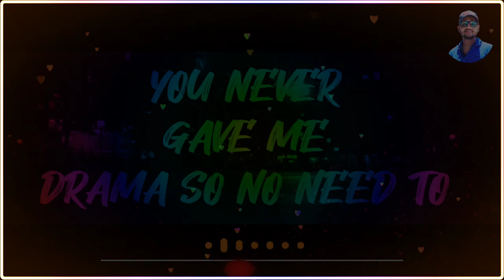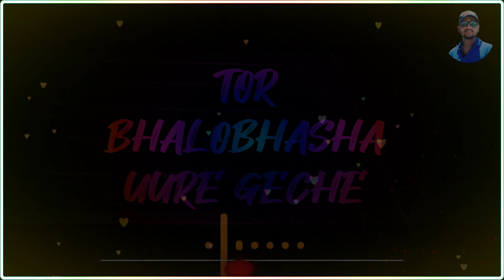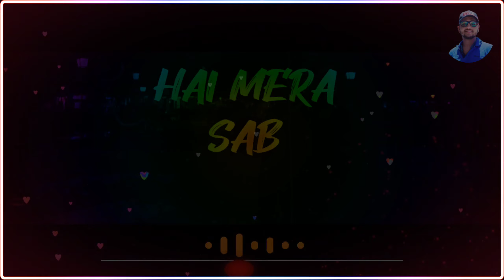So Many Things I Do And Girl You Never Wanna Judge And Baby Youre The Reason Thati Ever Fell In Love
TITEL " So Many Things I Do And Girl You Never Wanna Judge And Baby Youre The Reason Thati Ever Fell In Love

MD MAMUN AHMED

LINE " So Many Things I Do And Girl You Never Wanna Judge And Baby Youre The Reason Thati Ever Fell In Love

TOR BHALOBHASHA UURE GECHE AMAKE TAI JODI KICHU CHAO AMAKE JANIYE PROTIDIN AMI BOLI MEYE TUI AMAR EI JIBON SHOPNO PURON KORE DIBO JE KONO ROKHOM JOTOKHON TUMI AMAR SHATHE AR KEW JANI NA JOTOKHON TUMI NAI AR KICHU PARI NA GIRL I JUST WANT YOUR LOVIN ALL THE TIME AND EVERY DAY TOR MONE JOTO BADHA TAKHE SHOB CHERE DE BULAVE TUJHE YAAR AJ MARI GALIYAN BASAUN TERE SANG MAIN ALAG DUNIYA NA AAYEIN KABHI DONO MAIN ZARA BHI FSSALE BAS EK TU HU EK MAIN HOON AUR KOI NA HAI MERA SAB KUCH TERA TU SAMAJH LE TU CHAAHE MARE HAKE KI ZAMEEN RAKH LE TU SAANSON PE BHI NAAM TERA LIKH DE MAIN JIYUN JAB JAB TERA DIL DHADKE